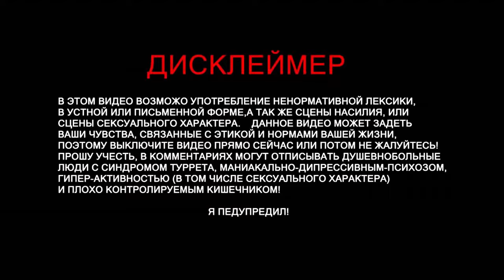Dying Light 2 - Stay Human #2 - Прохождение 4k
Dying Light 2 - Stay Human #2 - Прохождение

Описание игры

Сиквел паркур-экшена Dying Light, который на этот раз порадует глубоким сюжетом, проработанным сеттингом и ролевыми элементами.

Сюжет игры повествует о разгоревшейся в городе анархии, на смену которой пришли варианты самоуправления с городскими бандами. Главному герою предстоит своими решениями определять развитие событий в городе.

Каждое решение, принятое в процессе прохождения, приведет к ощутимым последствиям. Но если в течение дня идет борьба людей, то ночью, разумеется, на улицы вылезают монстры.

📣Правила чата.
(Уважение к ближнему , самое главное правило!)
❗️В чате запрещены:
• Оскорбления
• Мат, Флуд, Спам, Капс
• Любая реклама